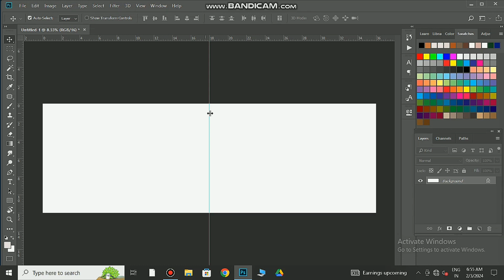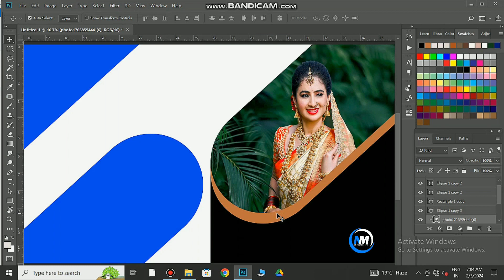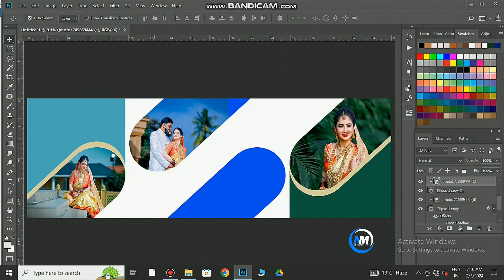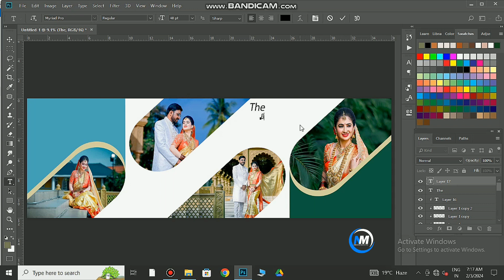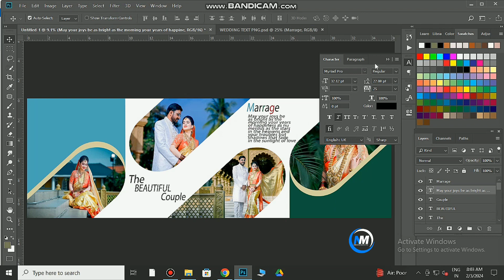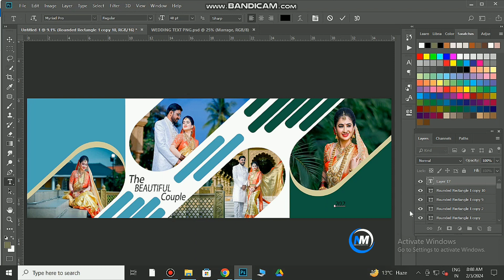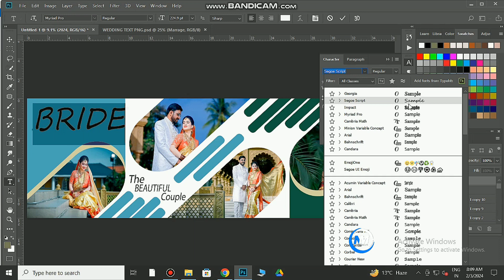Bride Album Design in Photoshop Tutorial